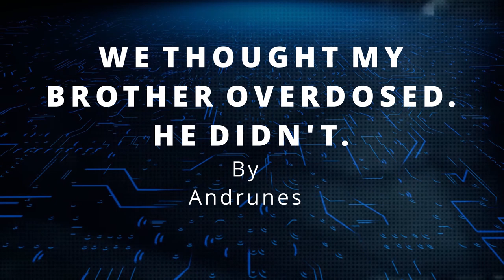We Thought My Brother Overdosed. He Didn't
Some changes may have been made for the purposes of artistic license.

Many platforms don't deem horror as ad friendly, so please consider supporting the channel. We've got some great perks.

Prefer to listen on another platform?